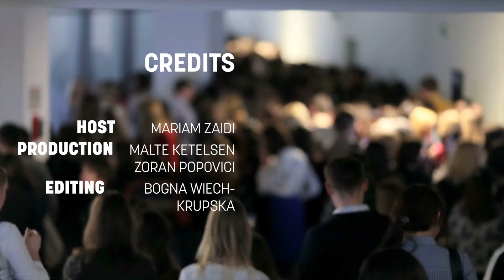A conversation about the EU Space Programme with Rodrigo da Costa, EUSPA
Space exploration has seen astronauts travel to the moon. Satellites and probes have helped us understand our solar system, discovering thousands of stars and planets.

In this EURACTIV thought leadership interview with the Executive Director of EUSPA (the EU Agency for the Space Programme), we look at Europe's exploration goals and its aspirations for the space program.

But also how space tech is being used in everyday life. Satellites have been vital in helping keep communication open in times of war in Ukraine. The interview also looks at GOVSATCOM and the challenges Europe faces in keeping pace with other space programs, particularly the US, as well as new private players like Elon Musk.